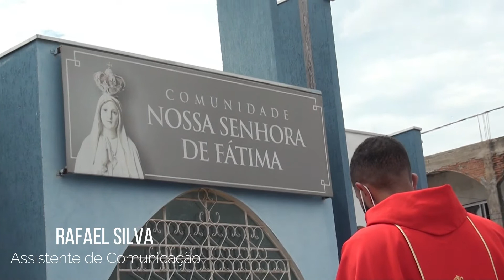VIA SACRA SAGRADA FAMILIA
A pandemia impediu a realização da tradicional procissão de Sexta-feira Santa pelas ruas dos bairro de Cuiabá.
Mas os fieis que não pretendem deixar passar em branco uma das datas mais importantes do catolicismo ,fizeram a via sacra de carro , uma novidade na comunidade Sagrada Família